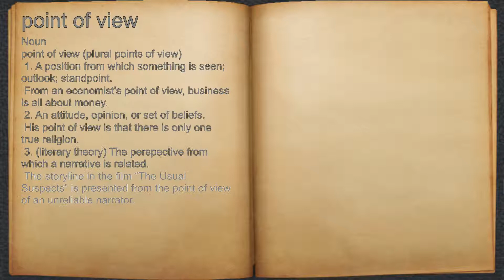What does point of view mean?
A spoken definition of point of view.

Intro Sound:
Typewriter - Tamskp